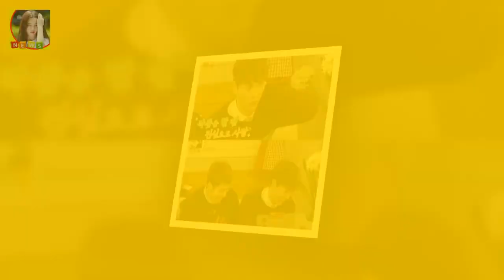최태준 조보아 온주완 열애 실망 최태준 조보아 온주완 열애 실망 해피투게더3에서 엄현경이 최태준이 조보아를 좋아했다고 폭로를 해버렸는데요 이날 엄현경은 최태준에게 좋아했던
최태준 조보아 온주완 열애 실망 해피투게더3에서 엄현경이 최태준이 조보아를 좋아했다고 폭로를 해버렸는데요 이날 엄현경은 최태준에게 좋아했던 사람이 있었죠라고 말하며 함께 드라마에서 연기한 조보아에 대해 언급했습니다
최태준은 당황하며 작품에 임할 때는 항상 사랑하려고 한다며 5년지기 친구고 조보아 씨와 온주완 씨의 사랑을 지지한다고 밝혔습니다
그럼 최태준 조보아 온주완 열애 관련해서 조금더 자세히 알아보겠습니다

[★밤TView]미스티 김남주 고준♥진기주 불륜으로 자리 지켰다- 스타뉴스  이날 방송에서 고혜란(김남주 분)은 자신이 앵커 자리를 지키기 위해 캐스팅해야 하는 PGA 우승자:
그 이유는 현재 다양한 프로그램에 출연을 하고 있기 때문인데요 김용만 부인(아내) 이남정 제2의 전성기 :
국민 배우 송강호가 영화 마약왕(우민호 감독)으로 돌아온다 [Oh! 무비] 택시운전사→마약왕...송강호 2년 연속 夏의 남자 될까 :
이장석 도덕성 치명타 히어로즈 존립 기반 흔들  OSEN=이종서 기자] 결국 실형을 피하지 못했다:
조권 성공해야 하는 이유  조권은 JYP를 대표하는 가수로 2AM으로 활약 을 하고 있다:
임재범 히든싱어4 헌정앨범 화려한 라인업공개 태연 윤도현 등  한국 가요계에서 찾아보기 힘든 독보적인 음색과 파워풀한 가창력으로 노래의 신이라고 불리는 임재범이 JTBC 예능:
예비 FA 송광민 25홈런-3루 골든글러브 도전  2014~2015년 박석민(NC)이 2년 연속 수상했지만 최근 2년은 다시 최정의 몫으로 돌아갔다:
[★FULL인터뷰]데뷔18년차 로맨스 연기가 편해졌다는 유승호- 스타뉴스  얼핏 보면 그냥 자연스럽게 지나온 것 같지만 그 속에는 유승호만의 고민과 선택이 녹아있다:
김경란이 결혼했네요~ 뒤늦게 알았어요 ㅎㅎ 이쁘고 참해보이고 아나운서라는 직업 때문인지 여성스러워 보 김경란 결혼 김경란 남편 김상민 의원 김경란 과거발언 김경란 성형전 사진 :